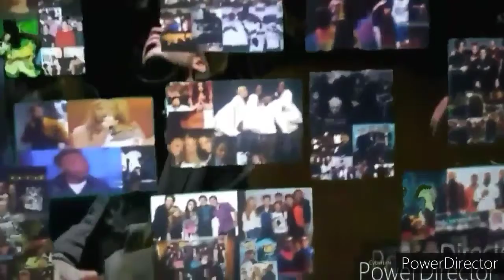Various Artists Featuring DMX Let A Playa Get His Freak On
Music Video By Various Artists Performance Let A Playa Get His Freak On 1997 @ Interscope Records Alien Records Elektra Records Blackground Records Cash Money Records Duck Down Records Ruthless Records RCA Records WEA Records Eastwest Records Mercury Records Reprise Records Cheyenne Records The Island Def Jam Music Group MCA Records Motown Records Ruffhouse Records Warner Bros Records DreamWorks Records Jive Records Adept Records Geffen Records Epic Recordings Sony Music Entertainment University's Music Entertainment UMC Recordings Inc